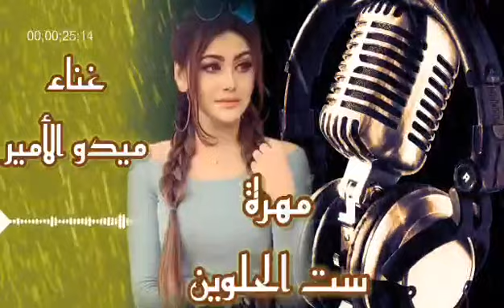اغنية مهرة الجميلة (ميدو الأمير ) اجمل اغنية علي اسم مهرة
مهرة جديد اليوم